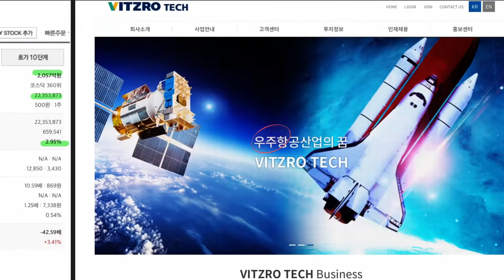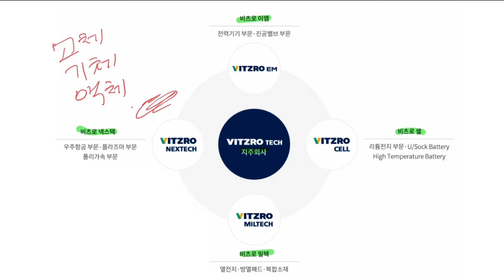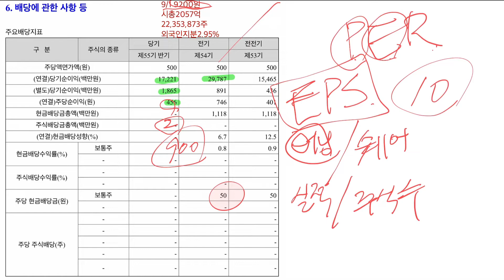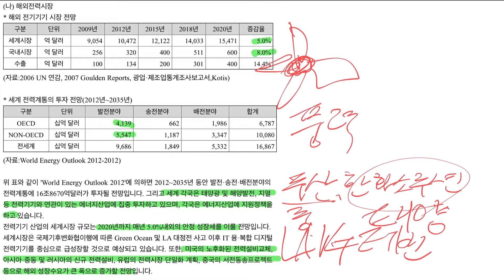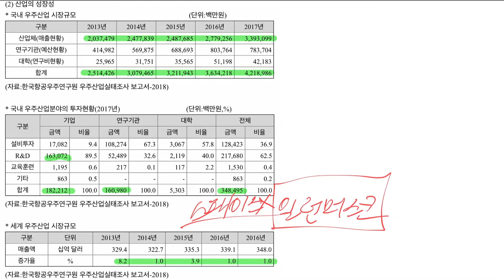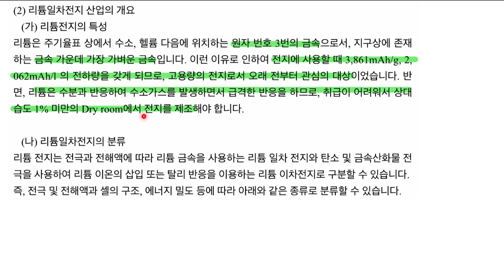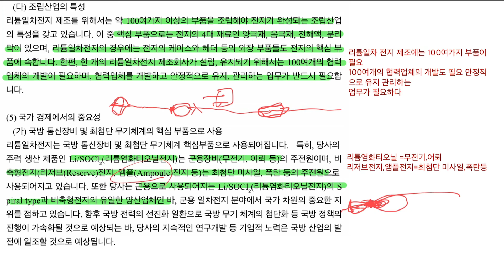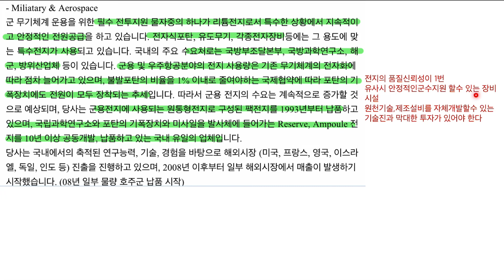비츠로테크 공부합니다 “비츠로오옹”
비츠로셀을 공부하고 연결해서 그런가.. 통닭시켜놓고..다리,날개를 먹고 난 기분이 드는건 먼가 합니다.

비츠로테크는... 전력기기 생산회사..홈피 사진도 없어서 확 와 닿지가 않는다...
부채비율은 50%.. 순이익률이10%대.. RoE도10%초반대..PER가 지금은 10정도 나오고..

나쁘거나 그렇진 않는데.. 확 끌어당기는 무언가는 느껴지지 않는다..

KTSAR에서 원자로 텅스텐 카세트 디버터쪽을 맡아서 한손을 보태고 있는것을 보니.. 와..하는 기술력은 있는 것은 확실하다..미래사업일수 있는 플라즈마를 이용한 원전폐기물처리등등을 생각하고 있는거 같고

비츠로그룹에선.. 비츠로셀이... 최고구나. 라는것만 생각난다..

아직 비츠로 그룹 주식1도 가지지 않았지만.. 장바구니 목록에 첨가 한다